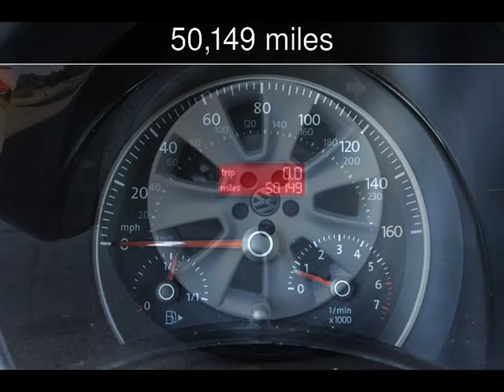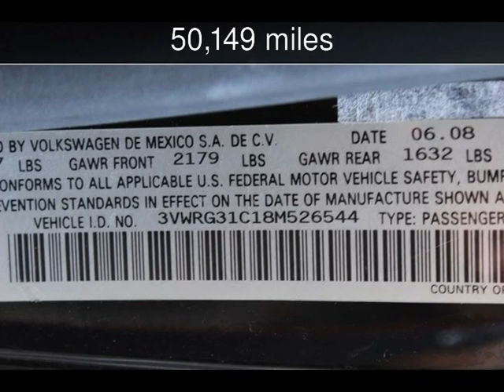2008 Volkswagen New Beetle S Used Cars - San Rafael,California - 2014-07-21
See more details about this used car This 2008 Volkswagen New Beetle S with 50,149 miles is for sale at California Motors.